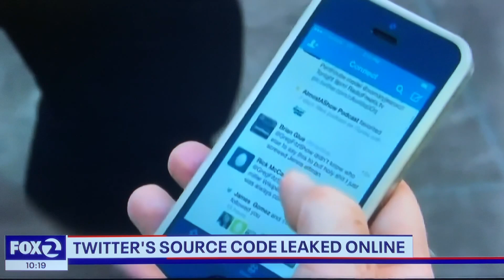Twitter has LOST HALF of its value from 44 billion to 20 billion dollars, 7,500 to 2,000 workers😳🤯😳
I like Elon Mush, but his decision to buy Twitter is the worst mistake he made..he is still very rich, but no longer THE richest..he has lost between 180 to 200 billions dollars since September 2021.